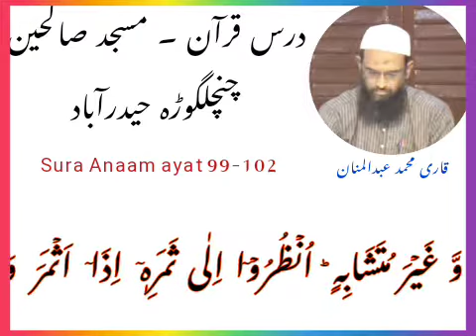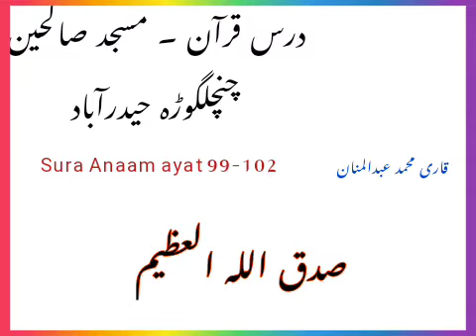September 5, 2022